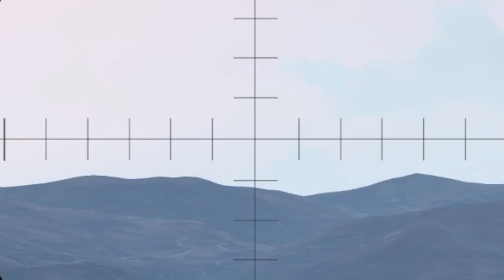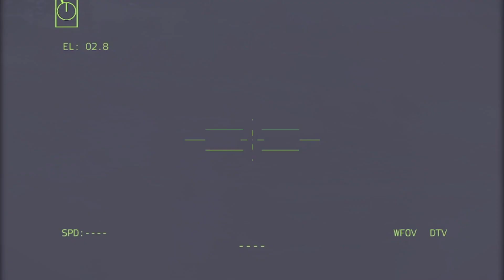300 armata tanks and 2000 ukrainian killed when ambushed by RUSSIAN fighters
300 merkava tanks and 2000 Israeli Zionists killed when ambushed by HAMAS and RUSSIAN fighters

SIMULATION ONLY, NOT REAL LIFE! "This video was created using Bohemia Interactive AS content." Copyright © 2020 Bohemia Interactive A.S. All rights reserved.' for more information."

-3 million guns ukrainian arma3 bayraktar DmpBattle MilsimTankT14 __